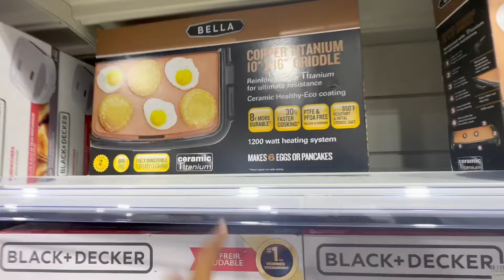1️⃣9️⃣ birthday maintenance🩷| hair, nails,lashes😍| dinner & birthday breakfast!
FAQ💋:
𝐍𝐚𝐦𝐞: Kai clarke
𝐀𝐠𝐞: 19
𝐁𝐢𝐫𝐭𝐡𝐝𝐚𝐲 : August 14th
𝐂𝐨𝐮𝐧𝐭𝐫𝐲: Trinidad & Tobago 🇹🇹
𝐂𝐚𝐦𝐞𝐫𝐚 : iPhone 11 & 14pro
𝐄𝐝𝐢𝐭𝐨𝐫 : VLLO, Videoleap & prequel.